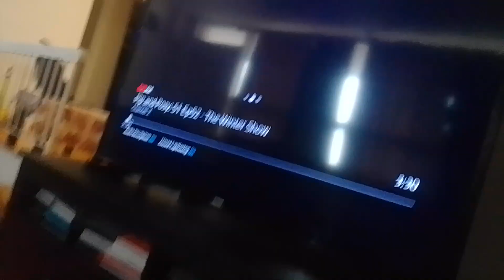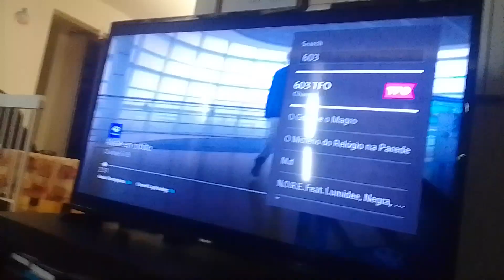mayor wertz drops piles of bricks on tyler shoppe kevin roach & slams them to wall supernoobs